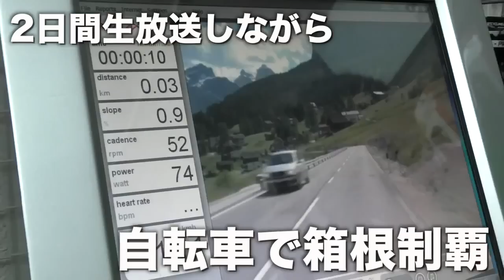新ステージ「集結！最強ストライカー！」に挑戦！ 【モンストスタジアム】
★モンストスタジアムのダウンロードはこちら！

▼自転車箱根ロケ 生中継 放送ページはこちら！

編集：フェス

iPhoneの方...
Androidの方...

関連リンク
▼AppBank
▼パズドラ攻略アプリ
iPhoneの方...
Androidの方...
▼パズドラ屋アプリ
iPhoneの方...
Androidの方...
▼モンスト攻略アプリ
iPhoneの方...
Androidの方...